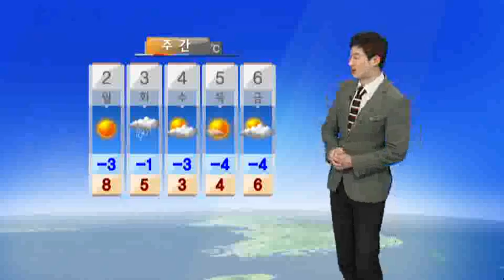내일(일) 오전까지 전국 비·눈 …비·눈 그친 뒤 황사 (2015-02-28) / YTN 웨더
내일은 봄의 시작을 알리는 3월의 첫날입니다.
하지만 아쉽게도 봄을 만끽하기는 힘들겠는데요.
우선 오전까지 전국에 비나 눈이 오겠고요.
비와 눈이 그친 뒤에는 황사가 나타날 것으로 보입니다.
미세먼지 농도가 무척 짙어질 것으로 예상되는 만큼 각별히 주의해주시기 바랍니다.

오늘은 남서쪽에서 비구름이 유입되면서 주로 제주도와 남부지방을 중심으로 비가 내립니다.

내일 새벽에는 중부지방에도 비가 오겠고요.
내일 아침 서쪽 지방을 시작으로 낮에는 대부분 그치겠습니다.

내일까지 예상되는 비의 양은 제주도에 최고 30mm, 그 밖의 지방은 5~10mm가 되겠습니다.

밤사이 기온이 떨어지면서 비가 눈으로 바뀌어 내리는 곳 많겠습니다.
제주 산간에 최고 7cm, 그 밖의 지방에는 1~5cm의 눈이 내리겠습니다.

내일 아침 기온 오늘보다 2~5도가량 높겠습니다.
서울 0도, 청주 1도, 광주 2도, 대구도 2도로 출발하겠습니다.

낮 기온은 오늘과 비슷하겠습니다.
서울 6도, 청주 7도, 광주 8도, 부산은 10도가 되겠습니다.

월요일인 모레는 맑은 하늘이 드러나겠습니다.
하지만 화요일에는 또다시 전국에 비나 눈이 오겠고요.
이후 꽃샘추위가 찾아올 것으로 전망됩니다.

지금까지 날씨 정보였습니다.